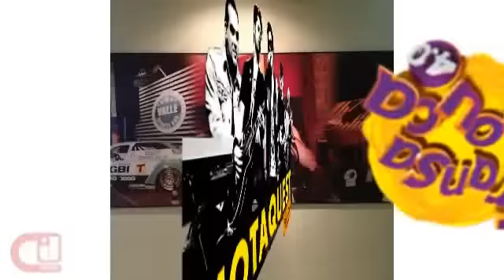Rogério Flausino Jota Quest no Transalouca 4.0 - 23/05/2012